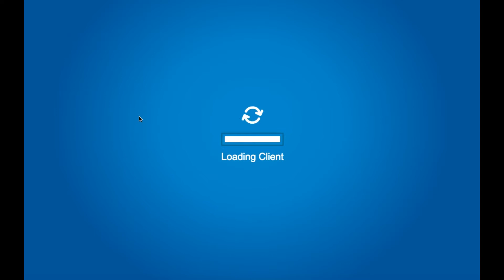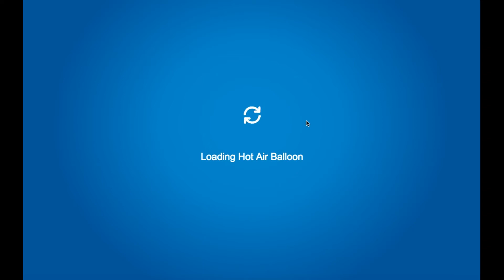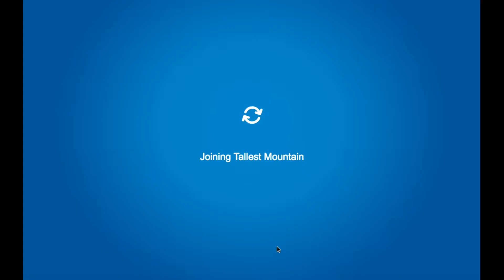Festival Of Flight Walkthrough/First Impressions - Club Penguin Rewritten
Drop a big fat L i lost my challenge